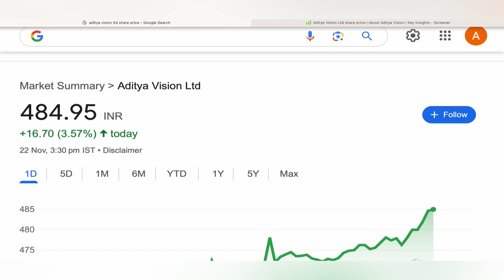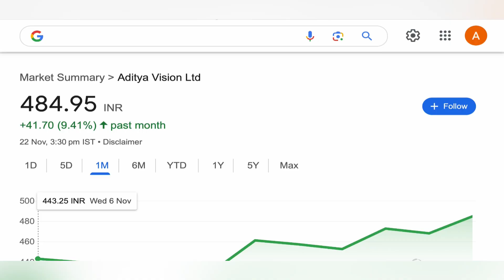ADITYA VISION LTD STOCK TARGET ANALYSIS 🌿 ADITYA VISION STOCK NEWS UPDATE STOCK ANALYSIS 22-11-2024